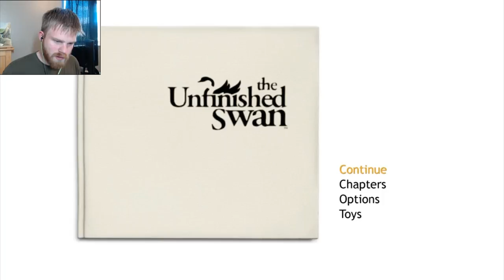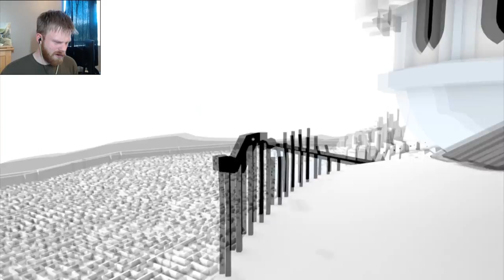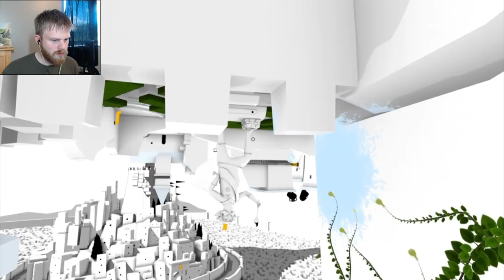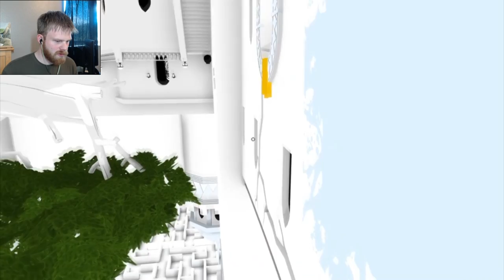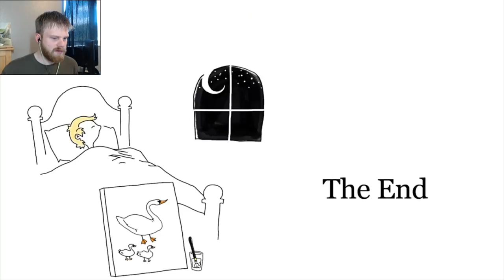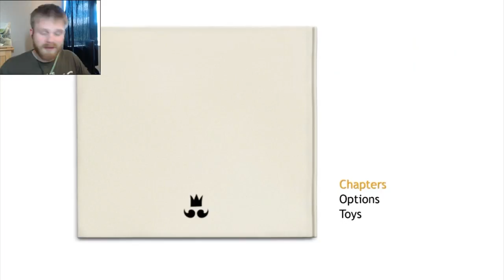Daddy's World: The Unfinished Swan: Final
We come to the end of this amazing game.